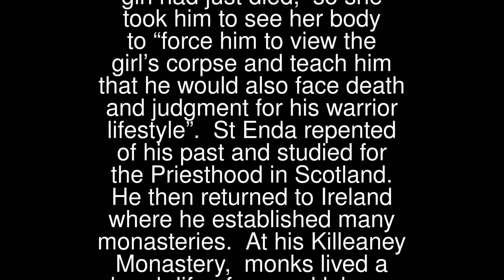Prayers - Enda Of Aran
Enda Of Aran
 St Enda (Died 530) was a warrior-king of Ulster, Ireland. He was converted to Christianity by his sister, an Abbess. It is said that he agreed to convert if she would introduce him to one of the girls in her convent. Sadly, a convent girl had just died, so she took him to see her body to “force him to view the girl’s corpse and teach him that he would also face death and judgment for his warrior lifestyle”.
 St Enda repented of his past and studied for the Priesthood in Scotland. He then returned to Ireland where he established many monasteries. At his Killeaney Monastery, monks lived a harsh life of manual labour, praying, fasting and studying the Scriptures. His Aran Island monks lived in isolation in stone cells, slept on the ground, ate together but in silence, and survived by farming and fishing.
 St Enda’s Feast Day is 21st March.
 Pray for us that we will remain humble in our ways towards others.